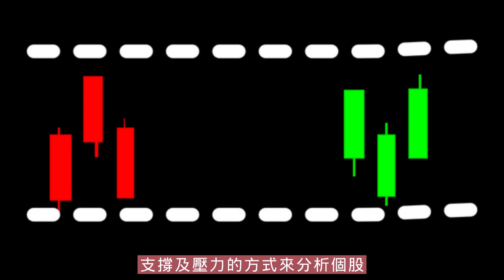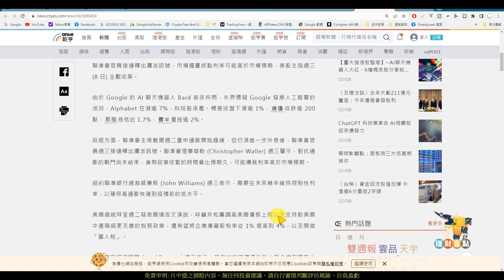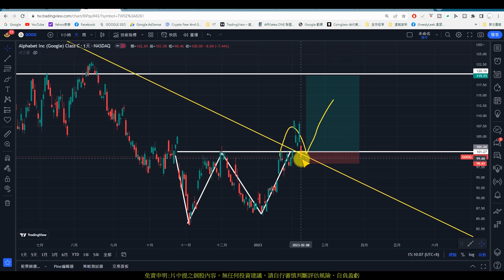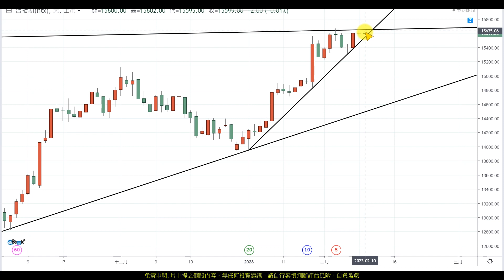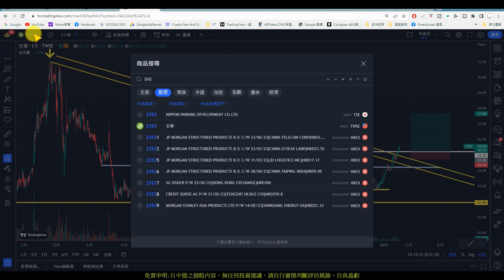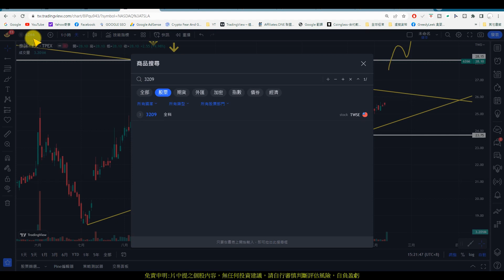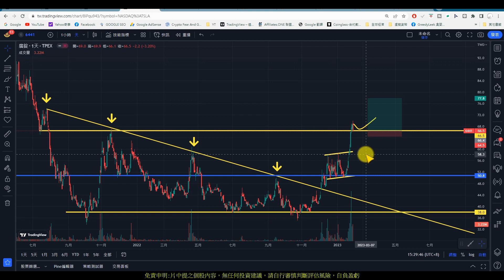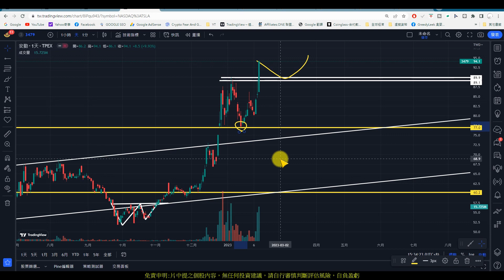【0209大盤】行情依舊美麗，拉回依然能夠上車|宏碁|霹靂|泰詠|全科|神達|威盛|閎康|台星科|廣錠|森崴能源|漢翔|安勤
【影片軸】
1.【開始】00:00
2.【大盤】00:29
3.【宏碁】13:26
4.【霹靂】14:47
5.【泰詠】15:29
6.【全科】16:39
7.【神達】18:05
8.【威盛】19:20
9.【閎康】20:16
10.【台星科】20:57
11.【廣錠】21:52
12.【森崴能源】23:12
13.【漢翔】24:31
14.【安勤】25:03